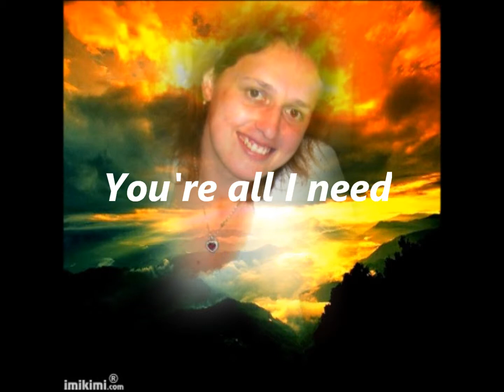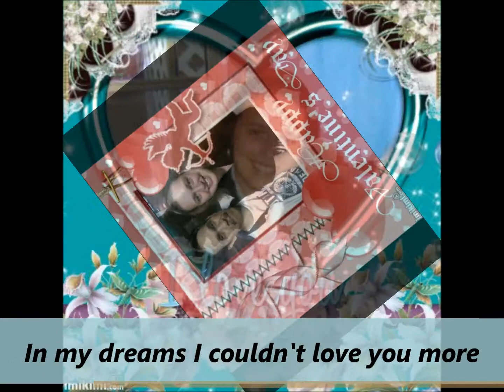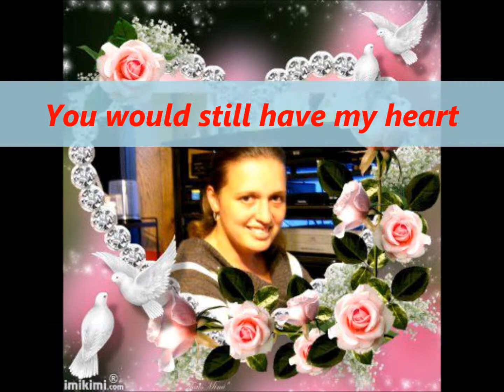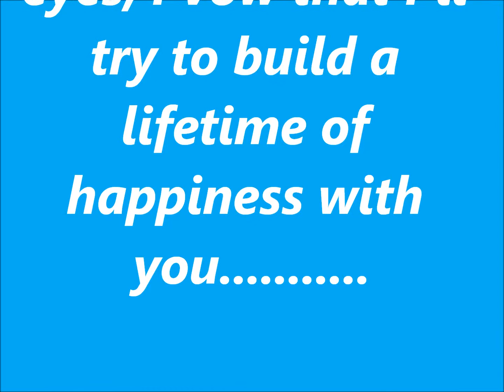My Valentine By Martina McBride